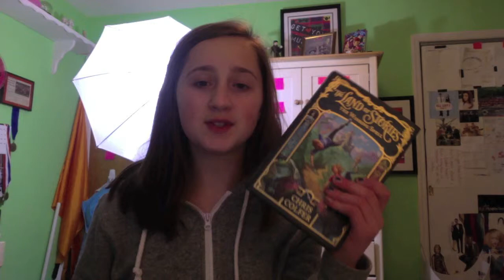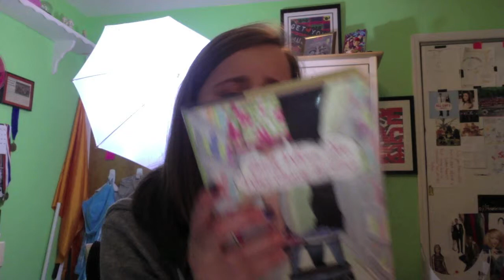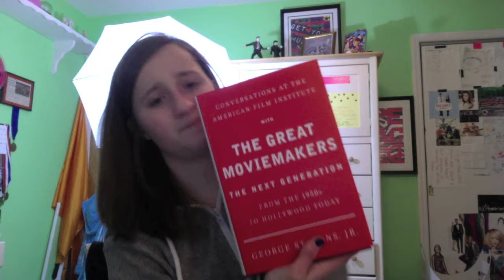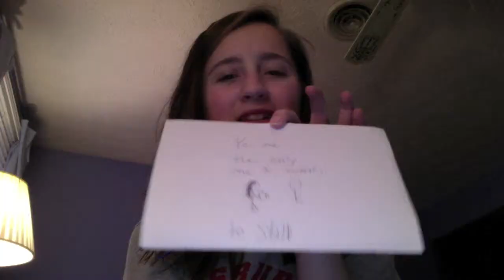Re: I've Got Book Guilt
leave comments on your book guilt... if you have any. DFTBA! Btws tell me what you think of my outro :D

CHECH OUT THE FOLLOWING!